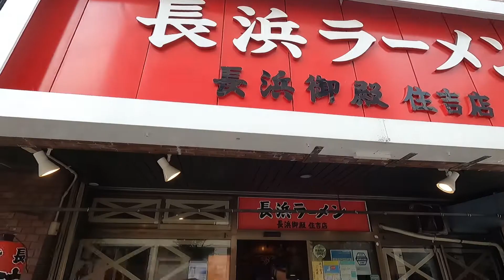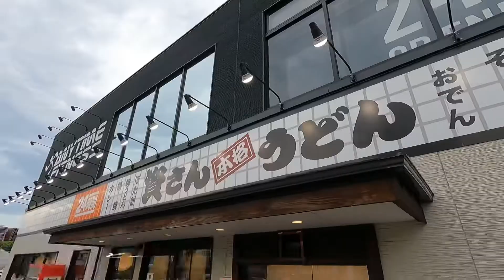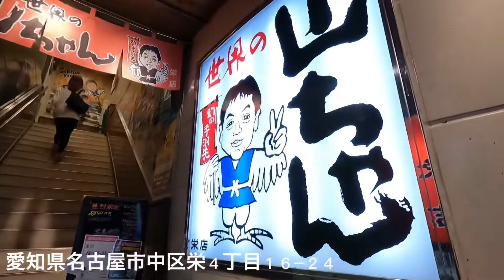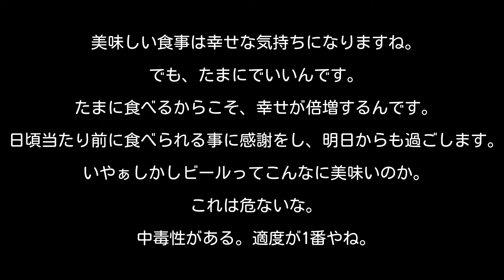【Vlog】コンテスト後に博多で好きなもん食べてみた！